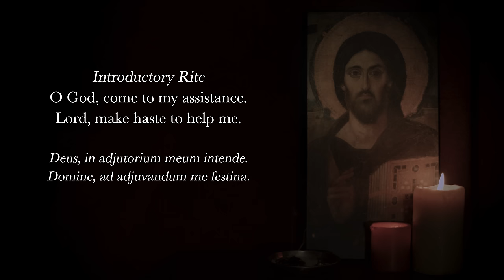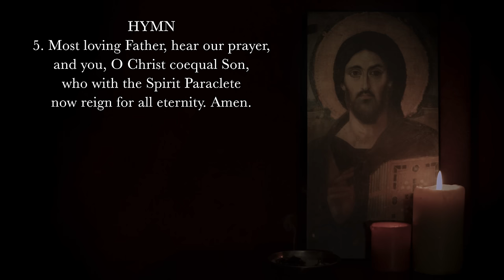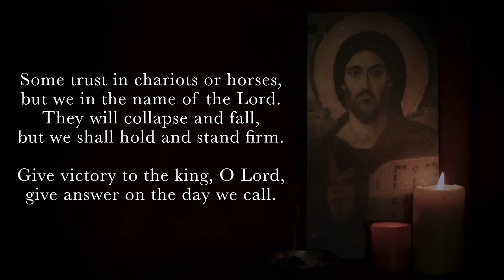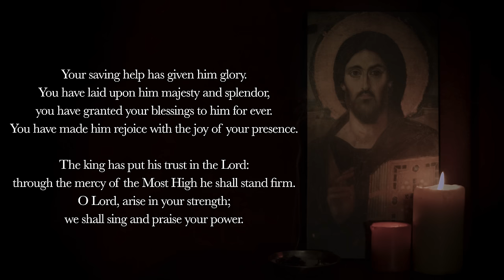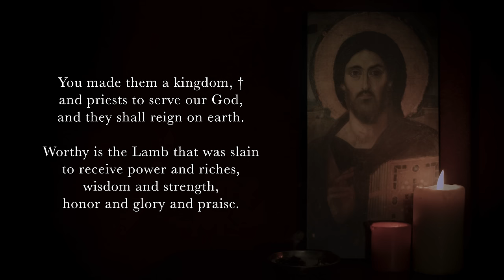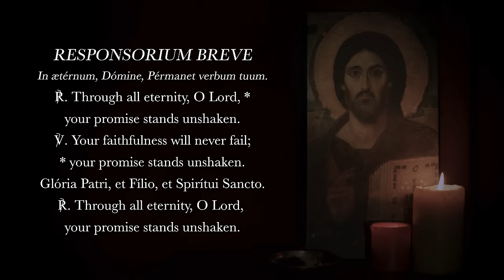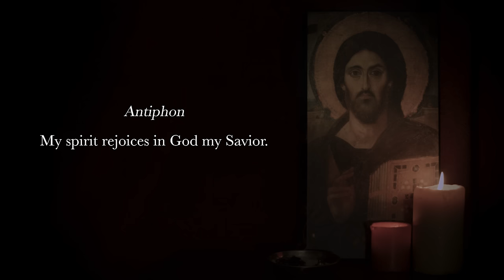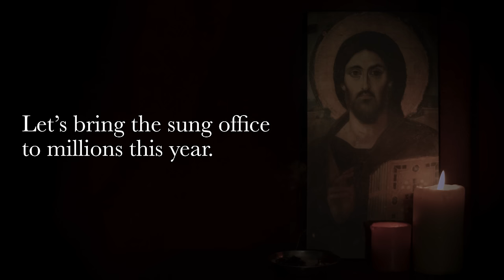2.6.24 Vespers, Tuesday Evening Prayer of the Liturgy of the Hours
Vespers, Evening Prayer for the 5th Tuesday in Ordinary Time, February 6, 2024.
Memorial of St. Paul Miki and Companions, Martyrs

00:00 Deus in Adjutorium – "O God, come to my assistance" (Latin)
00:41 Hymn: "Telluris Ingens Conditor," Pope St. Gregory the Great, 604 A.D. Liber Hymnarius, Solesmes, 1983, p. 198. English Translation ICEL ©2023 published in "The Divine Office Hymnal,” GIA Publications, Inc.
02:28 Psalm 20 (Gregorian tone 6)
04:54 Psalm 21v2-8, 14 (Gregorian tone 5)
06:59 Canticle: Revelation 4v11; 5v9, 10, 12 (Gregorian tone 8)
08:52 Reading: 1 John 3v1-3
09:32 Responsory: Through all eternity, O Lord, your promise stands unshaken.
10:19 Magnificat (Gregorian tone 8, English)
12:11 Intercessions: Lord, hear our prayer.
13:24 Pater Noster – "Our Father"
14:04 Concluding Prayer
14:34 Concluding Rite: Dominus Nos Benedicat – "May the Lord bless us"